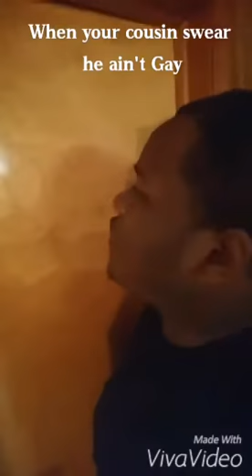When yo cousin Swear he ain't Gay